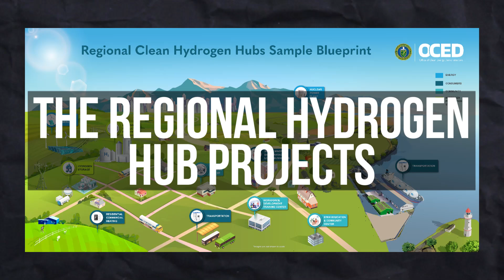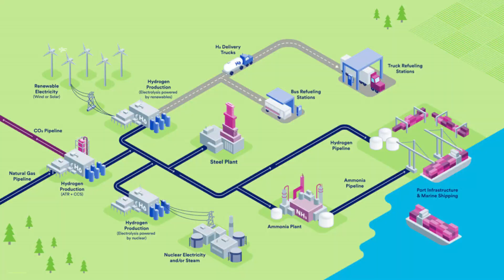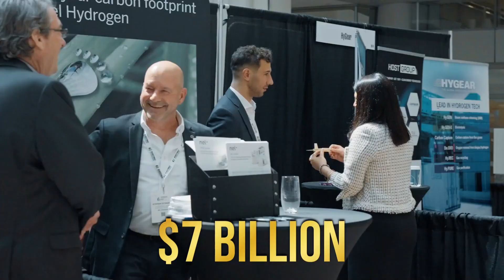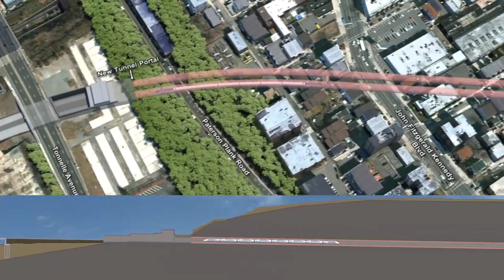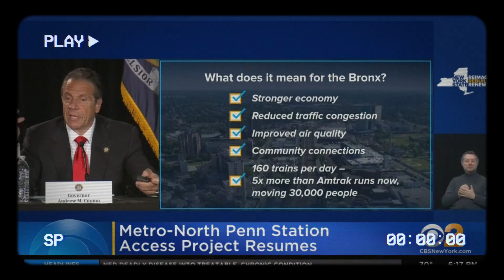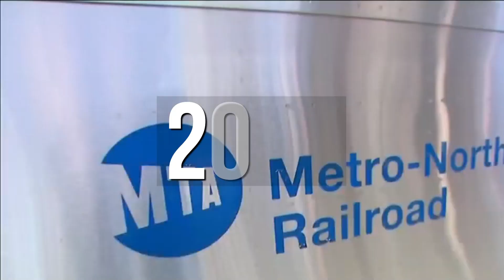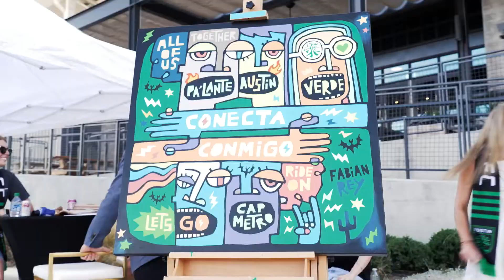The Biggest Mega Projects in the US Right Now (2024 Updated)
🚀 Discover the Biggest Mega Projects in the US (2024 Update)! 🏗️ Join us on a coast-to-coast journey to witness some of the most epic construction projects transforming the U.S.! From the cutting-edge rail lines in Raleigh 🚆 to the futuristic high-speed trains racing towards Las Vegas 🎰, these mega projects are set to revolutionize our cities, slash commute times, and redefine travel and living spaces. 🌆✈️

Curious about how these changes will shape our future?

⏰CHAPTERS⏰
0:00 RALEIGH TO RICHMOND RAIL PROGRAM.
0:47 THE REGIONAL HYDROGEN HUB PROJECTS.
2:11 UPPER OHIO RIVER NAVIGATION PROJECT.
3:16 THE BRENT SPENCE BRIDGE PROJECT.
4:48 BRIGHTLINE WEST HIGH SPEED RAIL SYSTEM.
5:38 THE GORDIE HOWE INTERNATIONAL BRIDGE.
6:42 THE HUDSON TUNNEL PROJECT.
7:52 THE TEXAS SEA WALL.
9:08 THE HUDSON YARDS PROJECT.
10:08 SOUND TRANSIT 3.
11:22 THE PENN STATION ACCESS.
12:33 PROJECT CONNECT TEXAS.